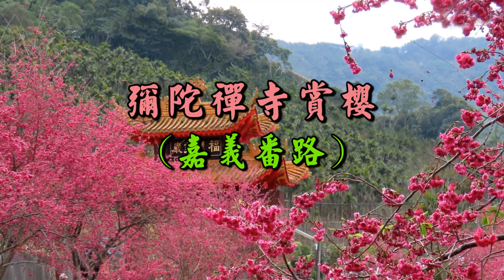嘉義番路彌陀禪寺賞櫻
嘉義番路彌陀禪寺賞櫻 2022/02/17